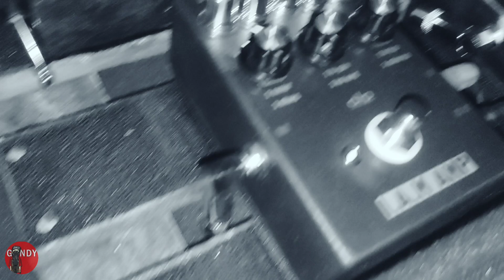Sansamp by Alp pedal OVER SUCK - Tai Basu guitar cover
Over Suck - tai basu

Record
B-box pedal sebagai boster
Sansamp by alp pedal
Dolphin soundcard langsung ke Hp pakai Ntrack studio